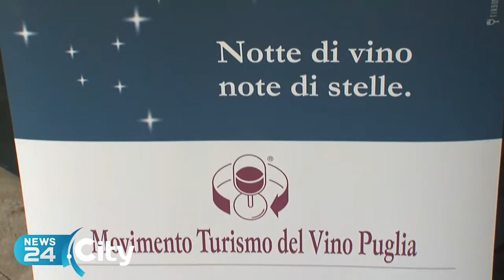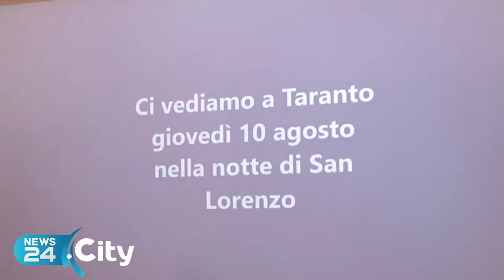TARANTO | Calici di Stelle fa tappa a Taranto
Seminari, momenti musicali e reading nella città dei due mari